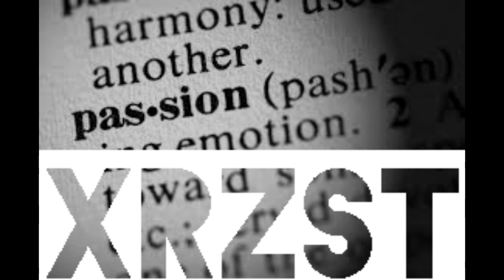Passion | Instrumental Hip Hop Rap Beat | prod. by XRZST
(To get the best quality Version of this  Beat, you must purchase the it. The Youtube version is available for Free "Non Profit" Use Only. Must always give Credit in the Title (Produced by XRZST))

🛑USAGE🛑

Absolutely ANY USE of my beats (Including leased beats) REQUIRE CREDIT IN THE TITLE (Prod. by XRZST). There are NO exceptions.

Any social media use of my beats require credit IN THE CAPTION @thecxdy . I have no issue with usage as long as I am credited properly.

(Xtra Tags)
Rap Beats, Hip Hop Instrumentals, Rap Instrumentals, Hip Hop Beats, Type Beats,

oldschool type beat,
old school type beat,
oldschool rap beat,
old school rap beat,
old school intrumental,
oldschool instrumental,
90's oldschool type beat,
90's old school type beat,
90's type beat,
90's old school beat,
90's oldschool beat,
90's oldschool instrumental,
90's old school instrumental,
type beat,
50 cent type beat,
Wu-Tang type beat,
2 pac type beat,
dr. dre type beat,
cypress hill type beat,
big L type beat,
a.z. type beat,
vinnie paz type beat,
n.w.a. type beat,
warren g type beat,
prodigy type beat,